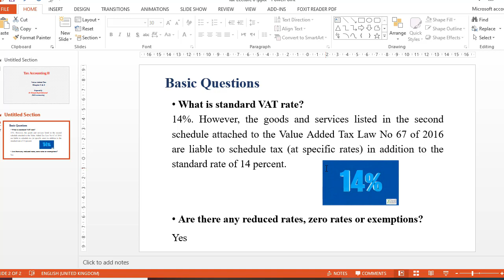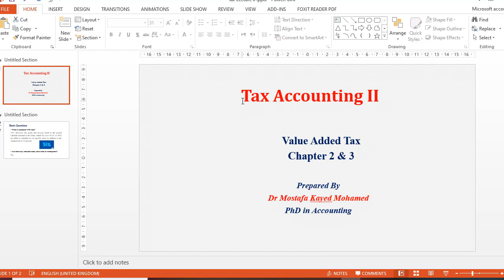Tax Accounting II VAT Online Lecture 6